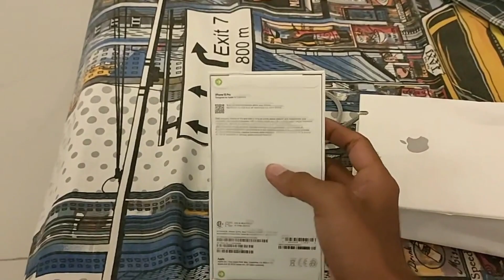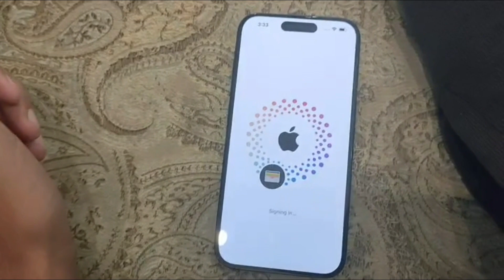ALLHAMDULILAH IPHONE 15 PRO LY LIA😍😃😁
Assalam O Alikum, Welcome to "SSGRJ VLOGS" YouTube Channel.MAIN CHANNEL @SSGRJVLOGS